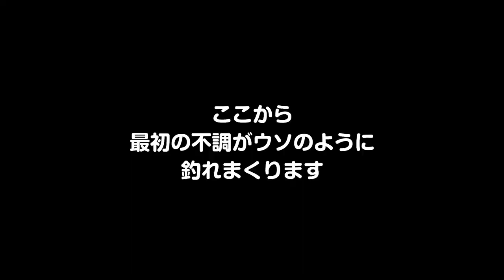特定外来生物を食べて駆除しよう！2021 Hunting Signal Crayfish in Fukushima 2021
今年もやってまいりました、特対研（特定外来生物対策研究室）の活動でございます。
昨年と同じザリガニ釣りスポットへ行きました。
昨年は1日でようやく数匹といった釣果でしたが、
今年は最強ツール（？）を携えて臨んだところ
思わぬ成果が！！

BGM・SE
YouTubeオーディオライブラリー